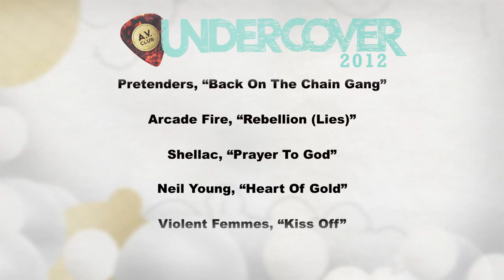Lucero covers David Bowie's "Modern Love"